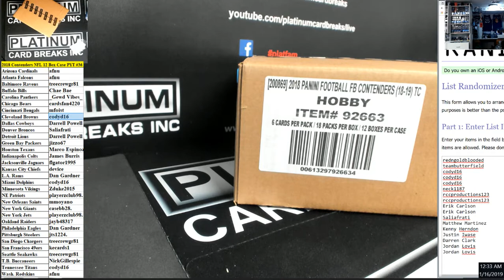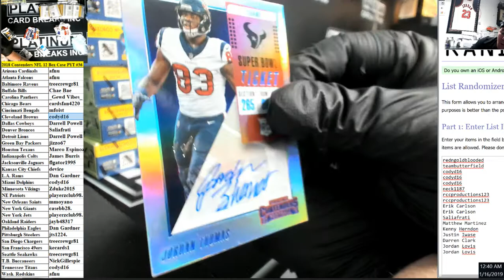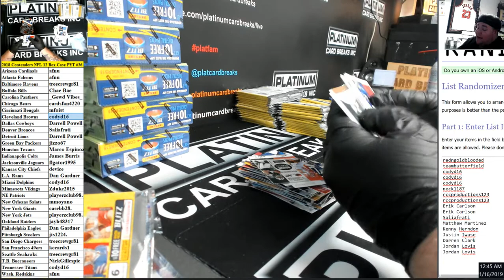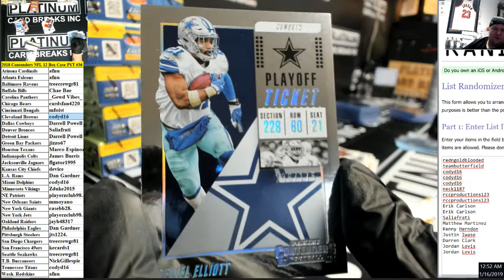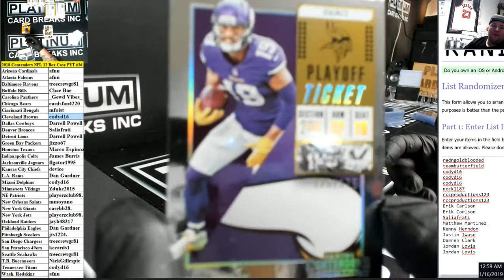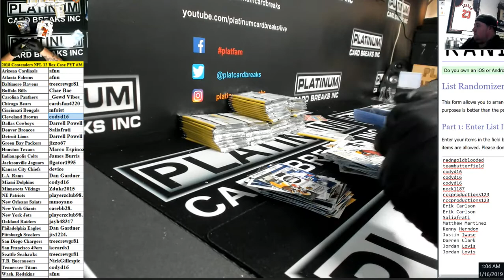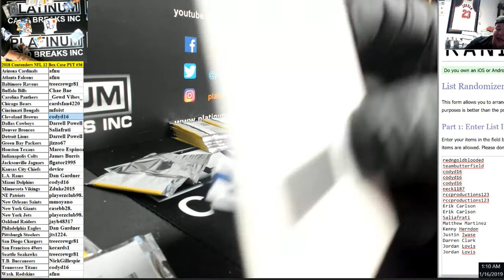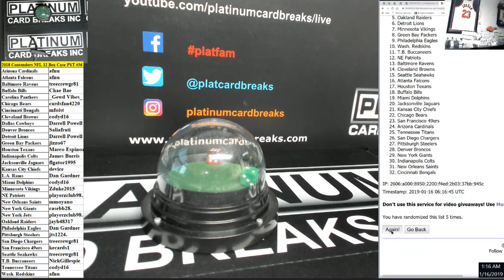2018 Contenders NFL 12 Box Case PYT #36 MONSTER BARKLEY